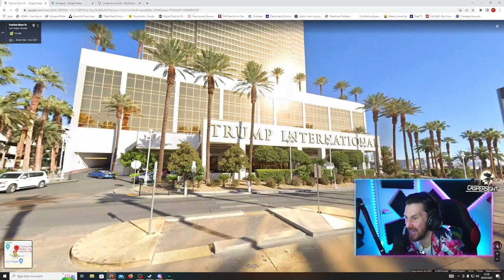I CAN'T BELIEVE I SAW THIS ON GOOGLE MAPS!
I decided to jump on Google Maps on a recent Twitch stream and explore random areas. This is what happened!

These videos are highlights and uploads from the Twitch channel Caspersight.

And For My Vlogging channel where I do anything and everything from SUBA Diving, Gym Workout videos all the way to Photography, make sure you go here:

Editor of these Videos
THOMAS POWELL